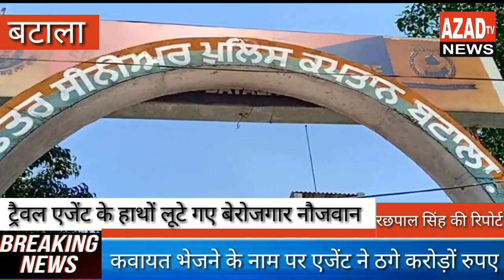विदेश भेजने के नाम पर ट्रैवल एजेंट ने नौजवानों को लूटा..